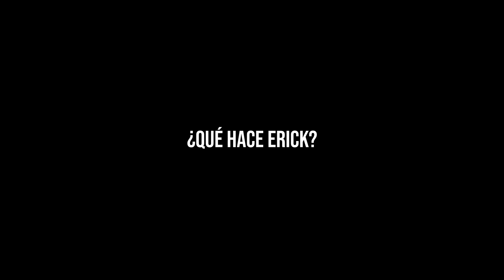Conoce a Erick - Telecom Asia Sport: Conoce al equipo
Conozca al equipo deportivo de TelecomAsia detrás de la firma. Conoce a nuestro Tipster, Erick.

El personal editorial de Telecom Asia Sport es un equipo de periodistas dedicados, expertos, analistas deportivos y conocedores apasionados por su trabajo y los deportes en particular. Telecom Asia Sport es una potencia de medios deportivos internacionales que ha crecido desde el sitio web original hasta el sitio web multirregional actual. Telecom Asia Sport se considera uno de los sitios web deportivos de más rápido crecimiento con una audiencia de más de 100 millones de personas. Creamos contenido de primer nivel que resuena con nuestra audiencia. La información que proporcionamos abarca desde guías y consejos de apuestas hasta análisis de partidos y consejos de apuestas de expertos. Nuestra sección de noticias es la principal fuente de información exclusiva y entrevistas del mundo del deporte. Los artículos de noticias que escribimos son citados por los principales medios deportivos de muchos países.

Telecom Asia Sport se dedica a la equidad y la transparencia. En Telecom Asia Sport nos esforzamos por hacer que las apuestas y los juegos de azar sean divertidos y entretenidos. Para tener éxito en esta misión, decidimos brindar educación y orientación adecuada sobre apuestas deportivas a todos los apostadores que dan sus primeros pasos en las apuestas deportivas y a todos los experimentados que estén dispuestos a mejorar sus estrategias de apuestas. Como parte de esta misión, cumplimos con los Estándares y Regulaciones de Juego Responsable.